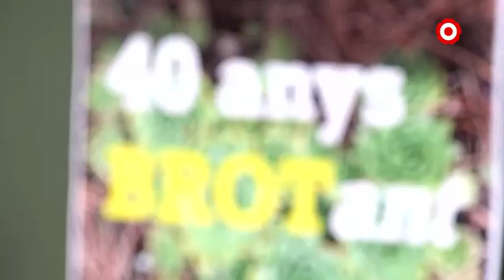Reivindicar els horts d'autoconsum en temps de confinament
Una de les restriccions del Reial Decret són els desplaçaments a horts particulars fora de la llar. Diverses cooperatives i grups de consum de Catalunya han impulsat una recollida d'adhesions per tal de demanar que s'aixequi aquesta prohibició.